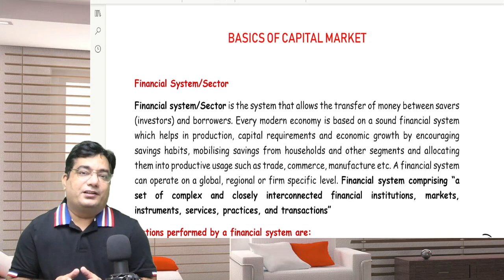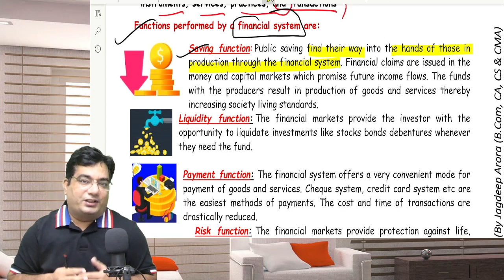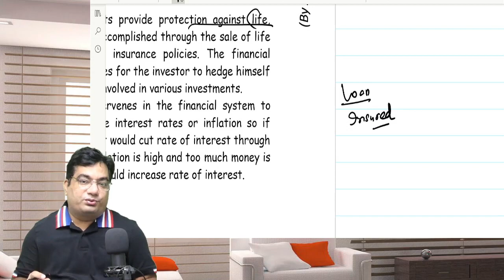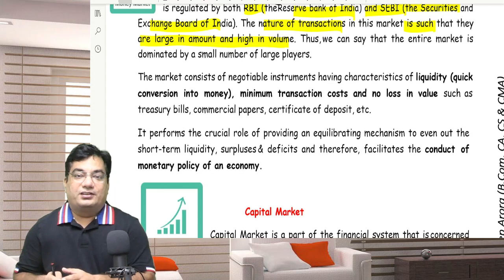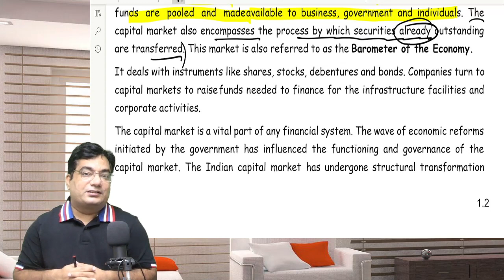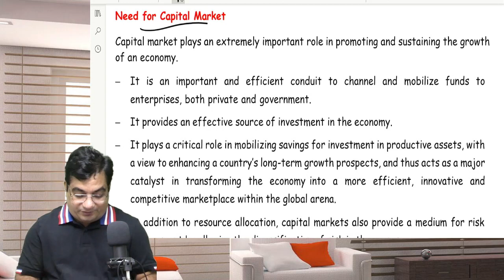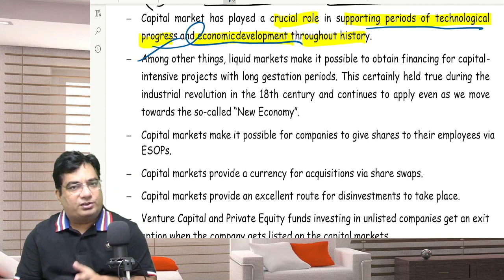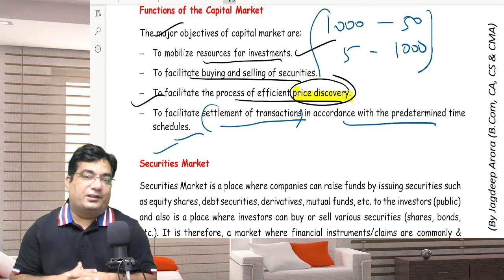Part 1 - Basics of Capital Market | CMSL | CS Executive | New Syllabus | Lectures by Jagdeep Sir